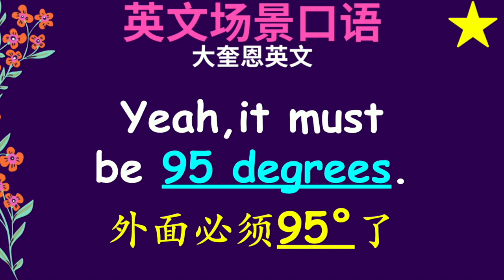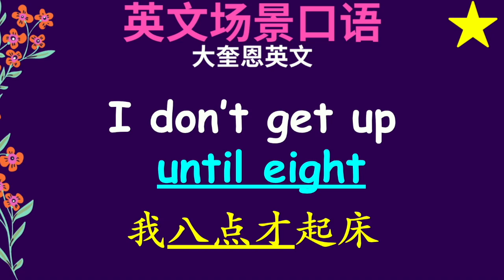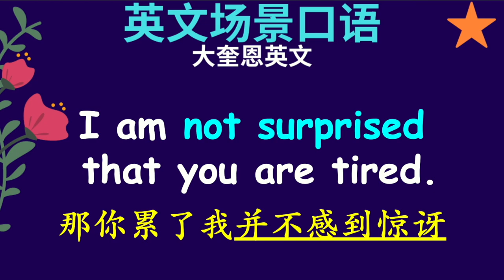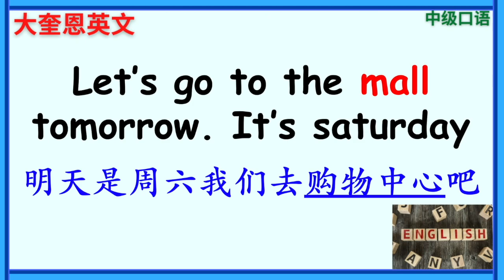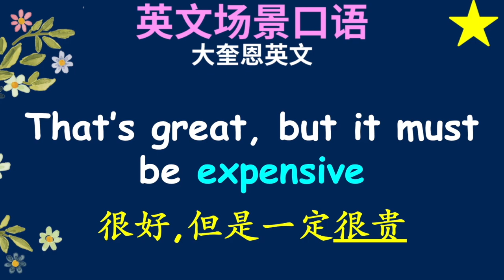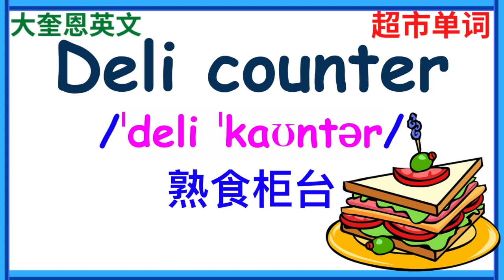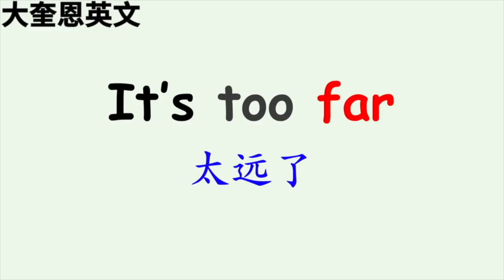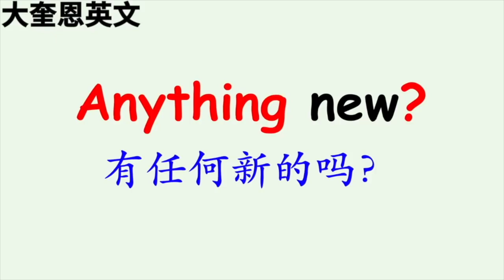[初学者基础英文口语和单词] 英文听力练习 提高口语练习 九月大合集 大奎恩英文